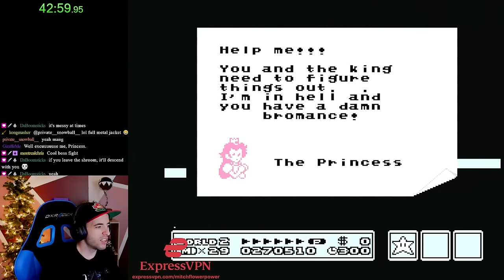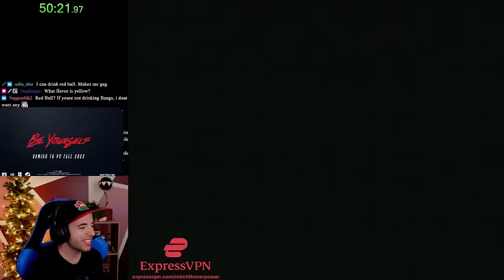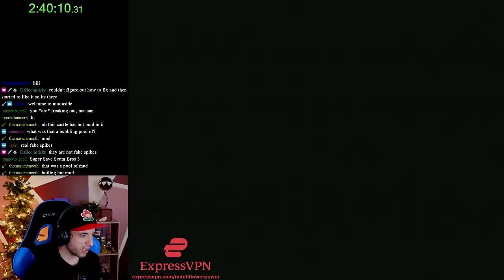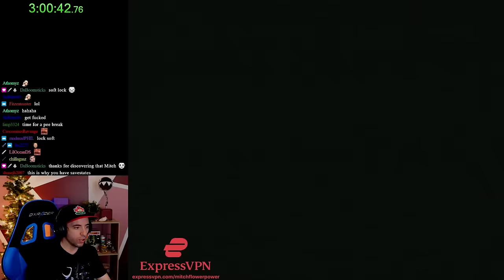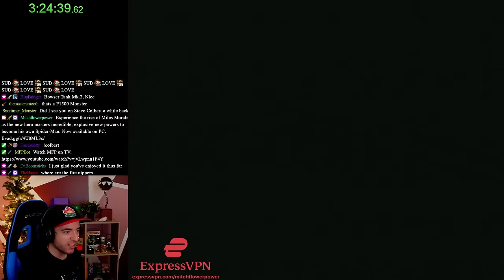This feels like a Mario Party minigame...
My playthrough of the super comfy hack 'SMB 3 Boomsticks Edition' by DaBoomsticks.